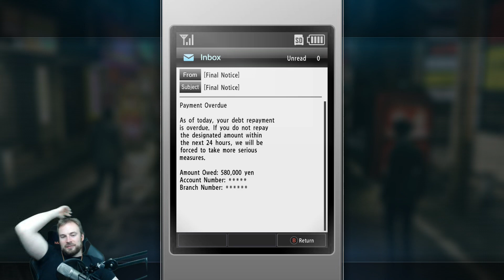Yakuza Kiwami 2 - #50 - Kamurochos Wälder [Let's Play; blind; de]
Alternative Titel: Yuyas Mantel.
Kiryu spendet heute für das Forstwirtschaftsprojekt in Kamurocho. Wir wissen ja bereits das es sich um einen Stadtteil von Tokio handelt, und als solcher gibt es eine Menge Platz den man wirklich mit Wald besetzen könnte. Es erscheint mir daher eine hervorragende Idee zu sein eine Petition mit Name, Adresse und Unterschrift zu versehen um sich für ein derartiges Projekt einzusetzen. Außerdem kümmert sich Kiryu noch um ein paar alte Probleme aus Yuyas Vergangenheit. Immer passieren so viele Sachen auf einmal. Manchmal ist das Leben nicht einfach.

Wöchentlich auch Live auf Twitch 20 - 23 Uhr